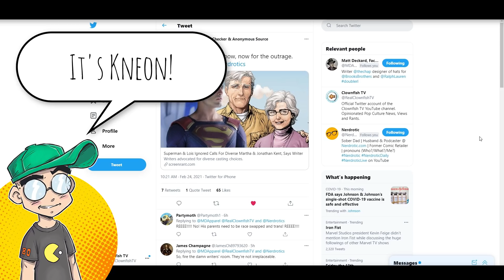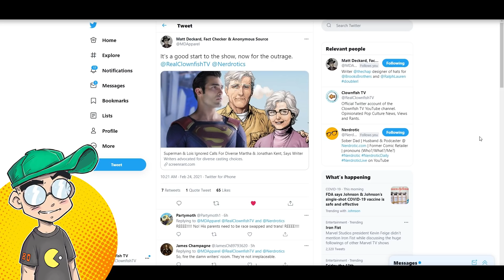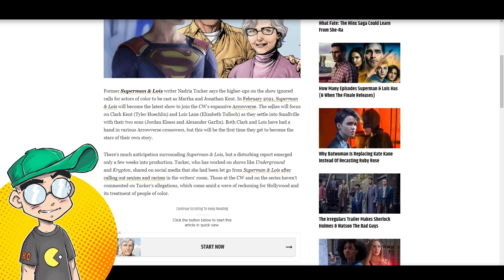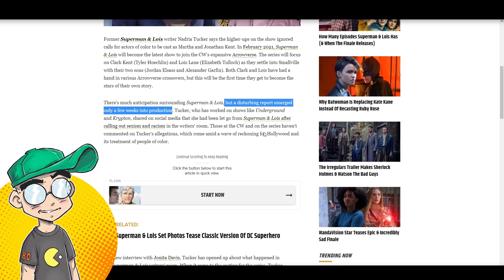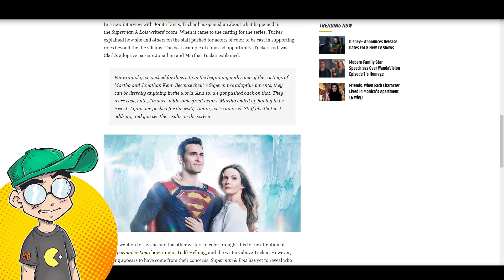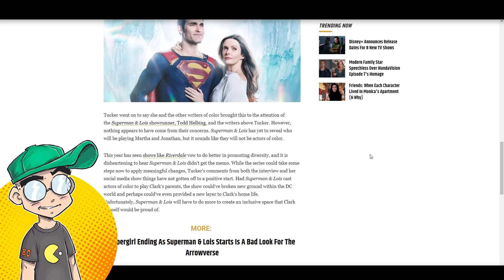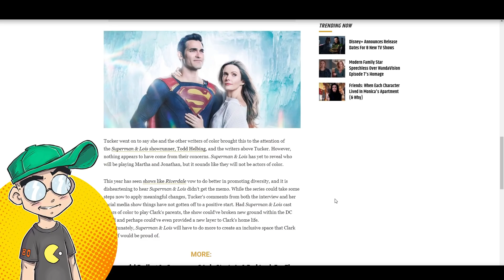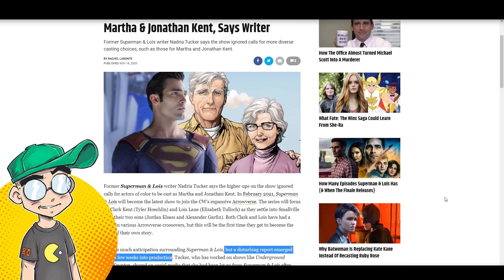Superman & Lois Writer DEMANDED Race Swapping and Was FIRED by the CW?!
Superman & Lois is getting really good buzz, but we can't have nice things. Now a former show writer alleges that they were terminated by Warner Bros. / The CW because of "racism and sexism" and that they tried to push for race-bending the Kents but got pushback. Or maybe the writer was difficult to work with? Just saying.